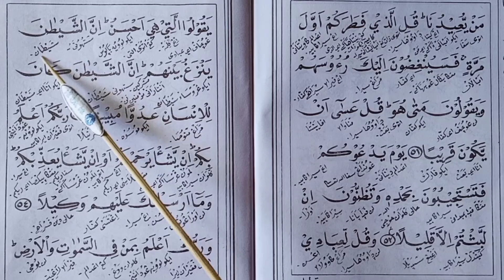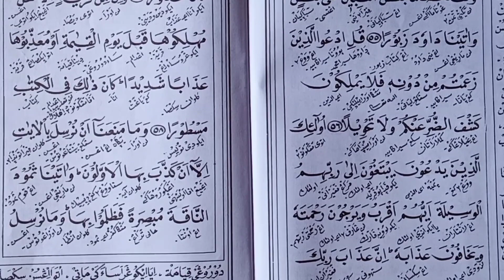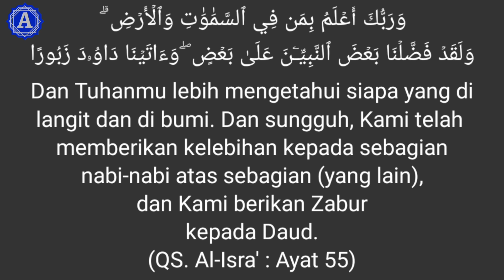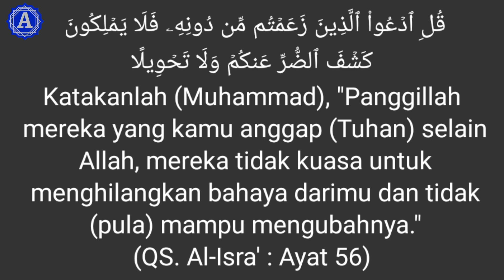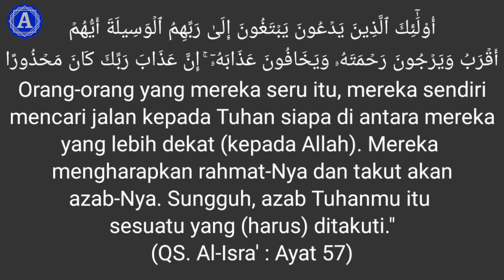Pengajian Ahad Pagi 27 Nov 22 (Bag.1). KH. AHMAD HARIS SHODAQOH. Al Ibriz QS Al Isra' Ayat 53 sd 57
Pengajian Ahad Pagi oleh KH. Ahmad Haris Shodaqoh.
Tafsir Al IBriz, Alqur'an Surat Al Isra' Ayat 53 - 57.
Tentang Kuasanya Allah
Di Ponpes Al Itqon Bugen Tlogosari Pedurungan Semarang.

qsalisraayat53-57